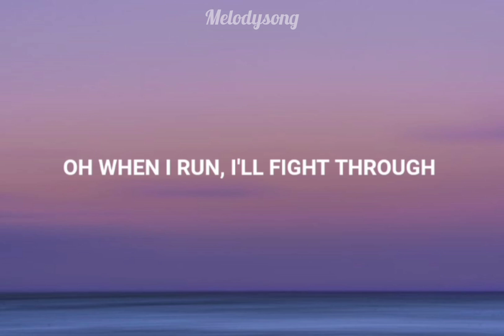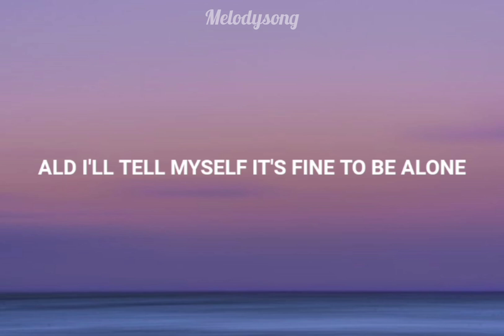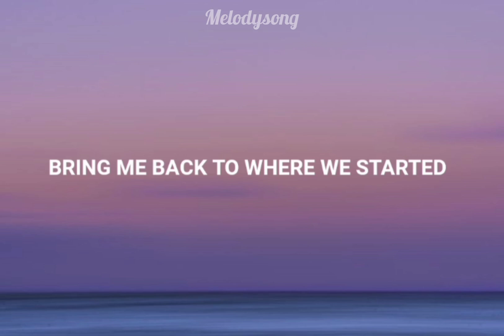Lost Sky - Where we Started (ft jex) lyrics